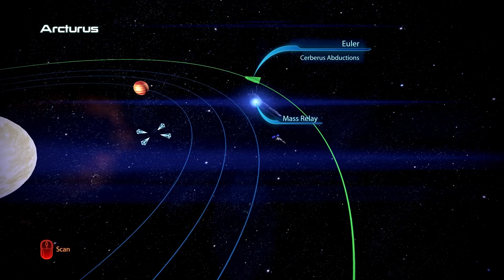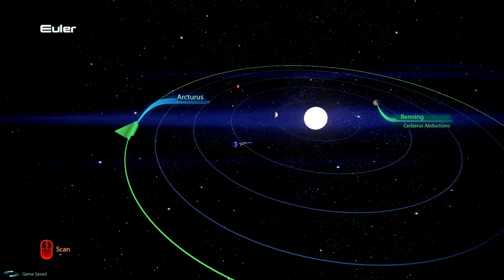Mass Effect 3 with Commentary Part 92-Benning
Mass Effect 3 playthrough with commentary.

In this video series I play through Mass Effect 3. I added my own commentary to it for your amusement!

This game is the final chapter in the Mass Effect series, and I'm definitely going to miss hanging out with Garrus, Liara, and the rest of the crew on the Normandy. Mass Effect has been an incredible game and truly felt like a journey. I finished my Mass Effect 1 and Mass Effect 2 playthroughs so check those out, but this game is by far the best. Commander Shepard returns in Mass Effect 3 to stop Cerberus and the Illusive Man as well as the reapers. He has to reunite his old crew and ally longtime enemies to save the galaxy.

Mass Effect 3 is an action role-playing video game developed by BioWare and published by Electronic Arts. It was released for Microsoft Windows,PlayStation 3, and Xbox 360 on March 6, 2012.  Mass Effect 3 is the third and final game in the Mass Effect series and it's the sequel to the original Mass Effect and Mass Effect 2. The game takes place within the Milky Way galaxy during the 22nd century, where humanity is threatened by an ancient machine race known as the Reapers. The player assumes the role of Commander Shepard, an elite human soldier who must construct and gain the loyalty of the Krogan, Asari, Turian, Salarian, and other alien races to win the war against the Reapers. In order to defeat the enemy, he also must defeat his old ally Cerberus. Building on the choices of the previous Mass Effect games, Mass Effect 3 gives you the power to shape the game's choices, romances, and ending.  Mass Effect 3 has an ending that is extremely controversial, but unforgettable.